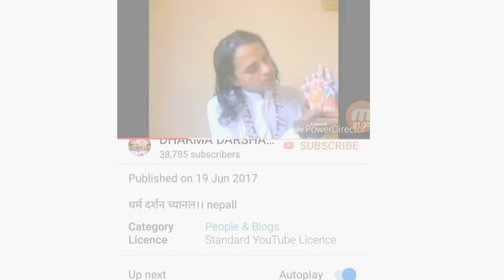श्रावण काे साेमबार व्रत कसरी गर्ने!!shrawan ko sombara brta!!श्रावणकाे साेमबार ब्रतकाे नियम के हाे!!